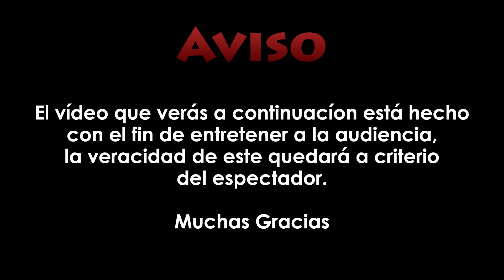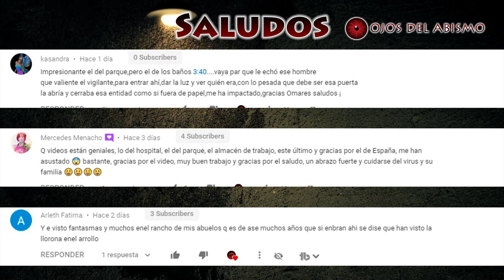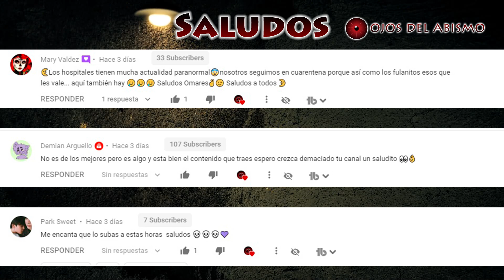La niña de la risa diabólica! Ojos del Abismo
Todo comenzó aquel día. Iba caminando hacia casa desde la escuela, cuando a mitad del camino, me tope en la calle con una niña que me miraba. Iba vestida con ropa vieja, tenia una mirada profunda y una sonrisa de oreja a oreja que me causo escalofríos. La ignore y continué con mi camino. Justo cuando estaba a punto de llegar a mi hogar vi que ella estaba afuera, sonriéndome.
Contacto/Negocios:
Pagina Oficial de Ojos del Abismo